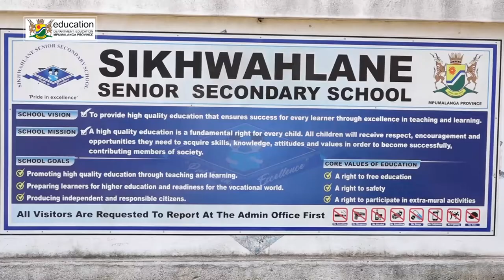MEC BONAKELE MAJUBA MONITORS THE DELIVERY OF TABLETS AND LAPTOPS IN NKOMAZI